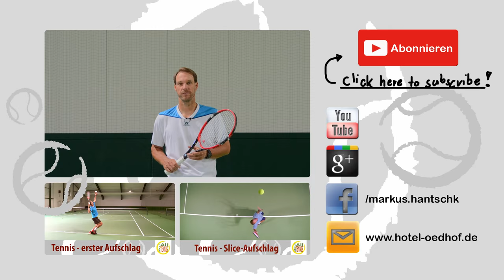Harter erster Aufschlag - noch schneller aufschlagen HD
Härter Aufschlagen im Tennis

Wie der erste Aufschlag noch härter und gerader wird, erklärt Dir Tennisprofi Markus Hantschk.

In diesem ausführlichen Tennis-Trainingsvideo erklärt Dir Markus Hantschk von "All about Tennis" die wichtigsten Techniken, mit denen Du deinen ersten Aufschlag noch härter und gefährlicher machen kannst. Dazu gehören:
► Ballwurf
► Treffpunkt
► Armdrehung
► Pronation des Handgelenks

Details zu:
► Griffhaltung beim Aufschlag
► Körperdrehung
► verschiedene Beinstellungen
► Beugung der Knie, Absprung und Landung

Lerne deinen sehr harten ersten Aufschlag mit diesem Video.

Viel Spaß beim Trainieren
Dein Team von
"All about Tennis" und
Markus Hantschk